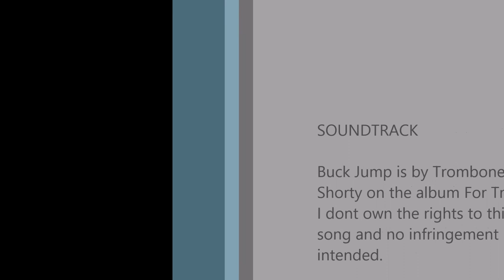Trombone Shorty - BuckJump (Drum Cover by JAROD)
This Drum Cover was inspired by a video someone sent me.
The video showed the VCU Peppas performing this song during one of their practice sessions.